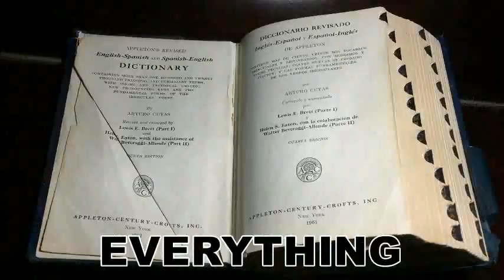විවාහ දිවියට පත්වූ සාරංග හා දිණක්ෂිගේ ඔබ නොදුටු චායාරුප